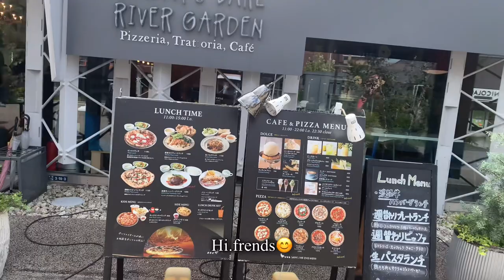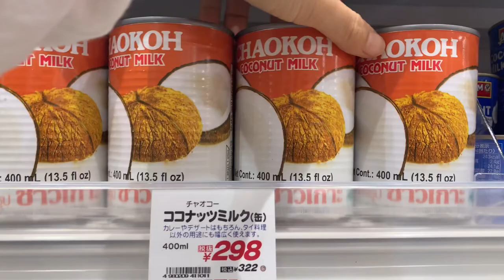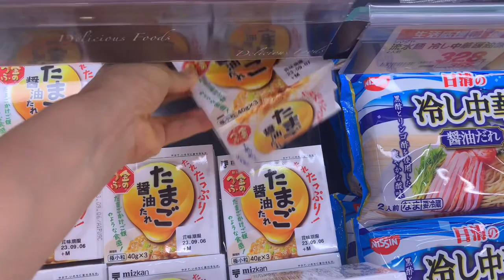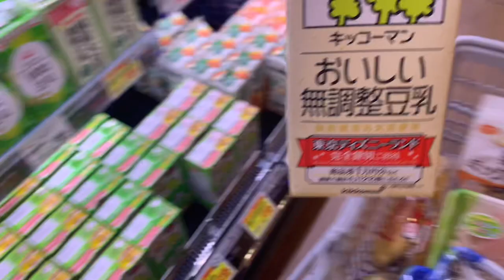Daily Shopping Scenes of a Working Mother in Her 30s Living in Japan☺️ One Week Grocery Haul🛒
ーABOUT KOKO LIFE ー

Even though I can't do anything special, I want to cherish the everyday life that is here right now.That's why I created "koko LIFE", a VLOG about my daily life in Japan.

If you don't mind, please turn on the bell notifications.🔔

🌸 Nambu ironware teapot

🌸 Frying pan Kiwami Japan 26cm Made in Japan

🌸 River Light Egg Fryer Iron Frying Pan Kiwami Japan

🌸 Brand: Black Dragon 4.3 out of 5 stars 28 reviews
　　Medicinal Cream Black Dragon Gold Wire 70g